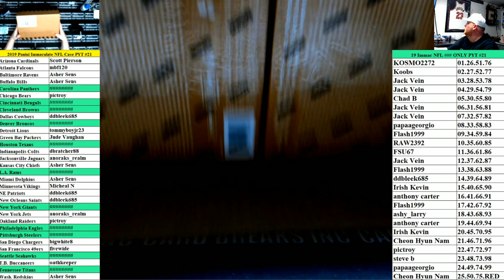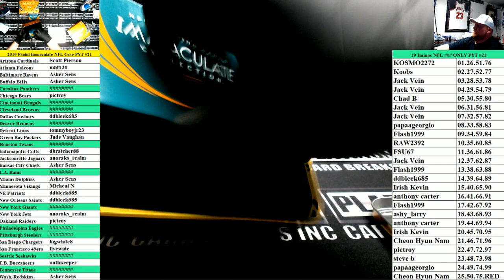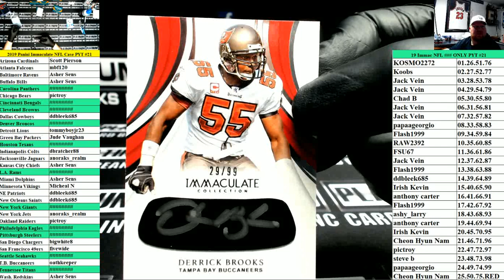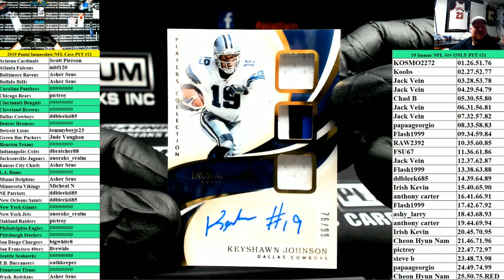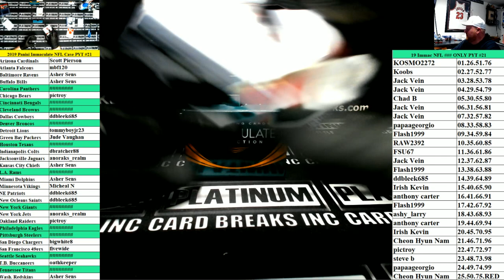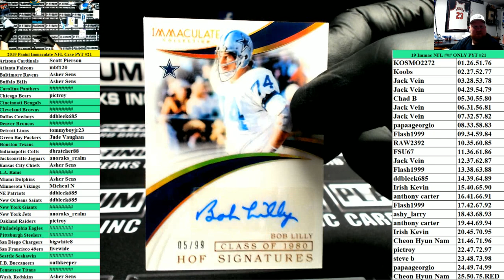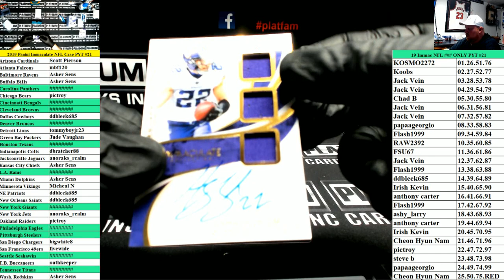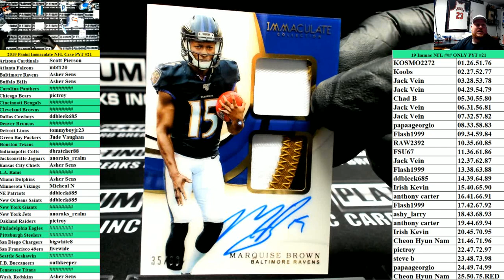2019 Panini Immaculate Football 6 Box Case PYT #21